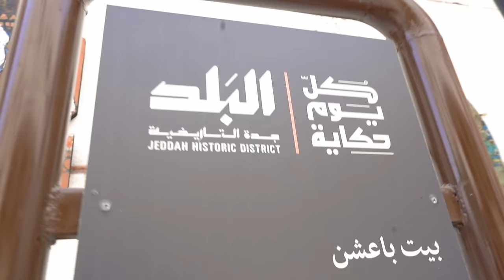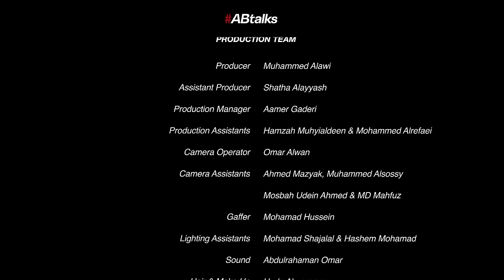ABtalks with Dina El Sherbiny - مع دينا الشربيني | Chapter 118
حلقتنا الأولى من جدة مع دينا الشربيني. دينا هي ممثلة مصرية معروفة و محبوبة، و قد مثلت في أكثر من ٣٠ فيلم و مسلسل. تتحدث في هذه المقابلة عن الأسرة، والطفولة، والخيانة، والحب، وكيف تتعامل مع تقلبات الحياة. مشاهدة ممتعة!

هذا البرنامج هو سلسلة من المقابلات الحوارية التي تعرض على اليوتيوب ويقدمها أنس بوخش، حيث يكشف الجانب الصادق والإنساني للعديد من المشاهير والمؤثرين ويسلط الضوء على قصصهم الإنسانية الملهمة والمؤثرة.

Our first Chapter from Jeddah is with Dina El Sherbiny, a celebrated and adored Egyptian actress who has more than 30 movies and TV shows under her belt. In this interview, she talks about family, childhood, betrayal, love and how she maneuvers through the ups and downs of life. Enjoy the chapter!

ABtalks is a YouTube interview show hosted by Anas Bukhash that shines the spotlight on the raw side of celebrities, influencers, and achievers as human beings.

00:00 - Intro
1:48 - How are you really doing?
2:37 - What was disturbing you two months ago?
3:29 - Did you find the answer to the question: 'Is it worth it?'
4:50 - Who are you?
6:27 - Do you feel like you have grown up, or do you not want to grow up?
8:14 - If I give you an empty canvas and ask you to draw your current mental state, what would you draw?
8:56 - How was your childhood?
10:26 - How was your relationship with your father and mother when you were younger?
12:15 - What is a characteristic in your parents that you wish you could change?
14:50 - How did you get into acting despite the fact that most of your family were against it?
18:20 - What subject can you talk about for hours without getting bored?
21:19 - What does 'strength' mean to you?
22:12 - Do you see crying as a weakness?
24:45 - When did Dina disappoint Dina?
26:38 - Do you believe in love at first sight?
28:58 - How many times did you fall in love?
29:10 - What have you learned about Dina after relationships?
31:53 - What does 'love' mean to you?
32:14 - What is an act you cannot forgive?
35:20 - Why do you think women are more prone to stealing their friends’ partners than men?
41:12 - If Dina was walking down the street and saw Dina, what would your impression of Dina be?
41:54 - If you weren’t Dina, would you be Dina’s friend?
43:26 - Why did you wait all these years to clear up the rumors about you stealing another woman’s man?
45:56 - Kokology; Japanese Cube Test.
55:03 - What are you most afraid of?
1:01:05 - Have you been depressed?
1:04:01 - What is the best moment in your life?
1:05:07 - What is the worst moment in your life?
1:10:14 - What is something that makes your heart smile when you remember it?
1:12:13 - What is something that makes your heart sad when you remember it?
1:12:48 - If you could send your friend an email, what would you write?
1:19:27 - Laila (your mother) in one word.
1:19:52 - Muhammad (your father) in one word.
1:20:03 - A sentence that you have never said or have not said enough, that you would like to say to your mother and father.
1:21:40 - What would Dina’s heart say to you?
1:22:14 - If Dina could choose her last words before she dies, what would she choose to say?
1:23:10 - Dina in one word.

Any tampering of this video's content is prohibited.

الآراء ووجهات النظر التي تطرح في هذا البرنامج تمثل وجهة نظر المشاركين فقط ولا تعكس أو تمثل بالضرورة وجهة نظر برنامج ABtalks# أو الشركات المرتبطة به.

 يُحظَّر أي تلاعب في محتوى الفيدو.